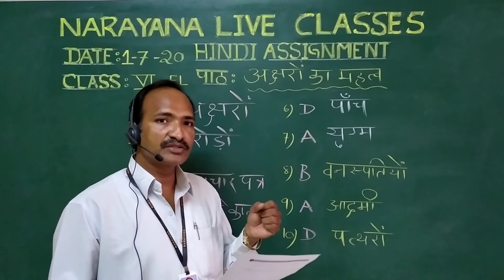TS CLASS 6 Hindi FL 1 AKSHARON KI MAHATHV 01 07 20